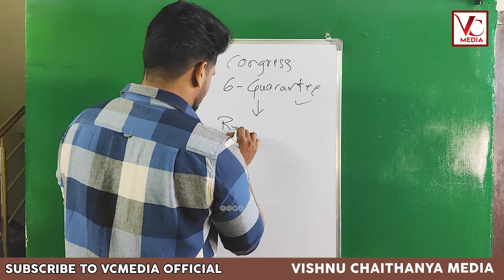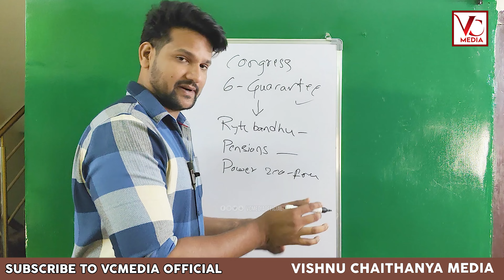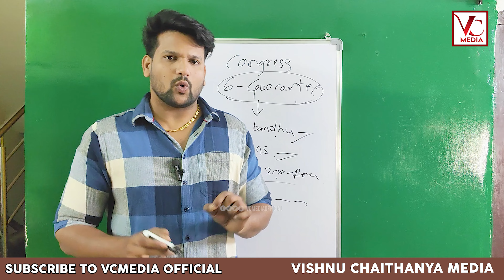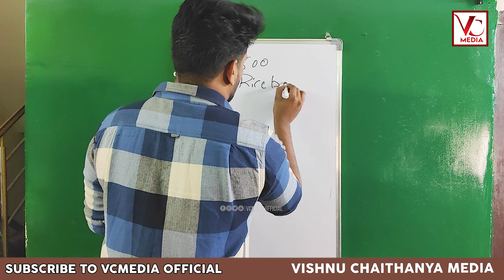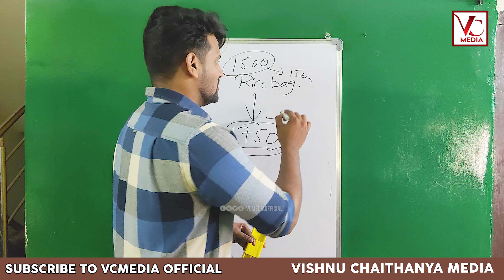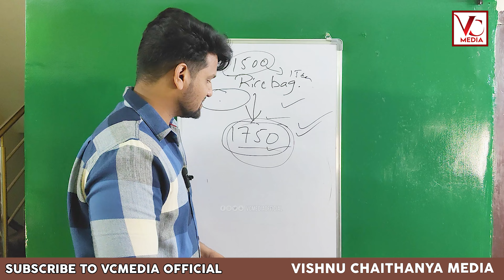రైతు బంధు యాడ? రైతు భీమా యాడ?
A GROUP OF COMPANY( r7TV NEWS CHANNEL )

VCMEDIA NEWS
VOCAL FOR LOCAL

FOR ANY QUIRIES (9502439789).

IF YOU WANT TO SUPPORT US PLEASE SEND US THROUGH

PHONE PAY OR GPAY OR PAYTM( 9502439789)

Address: BRANCH:JEEDIMETLA SHAPUR NAGAR
Account Holders name:PAMBI VISHNUCHAITANYA
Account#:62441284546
Branch:SHAPUR NAGAR
Banks Ifsc or Swift Code: IFS Code SBIN0020400

 VCMEDIA